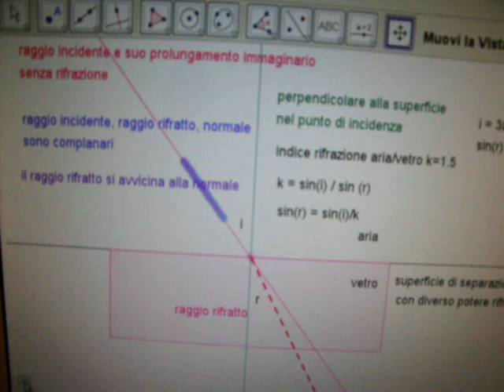rifrazione3.avi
rifrazione della luce, didattico, con geogebra